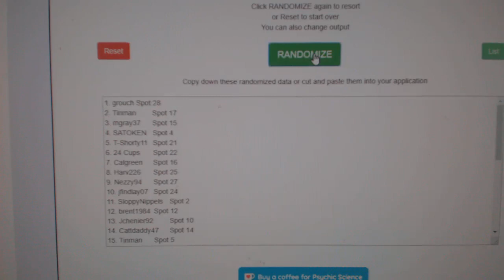Multi Randoms - C&C GB #10,328